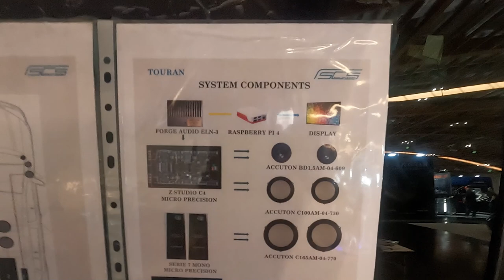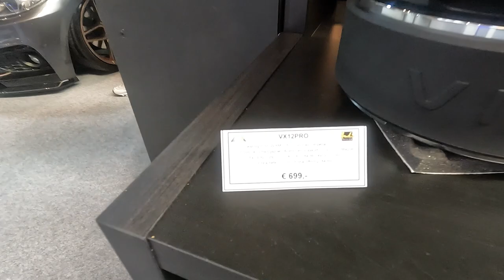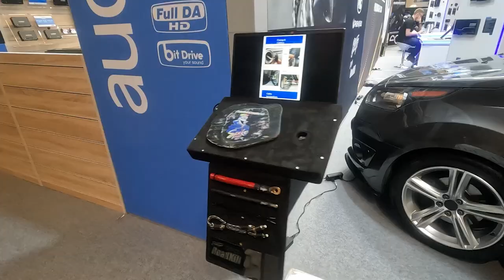EMMA 2023 #3 Helix Compose, Accuton Diamond, DD Audio, Soundigital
Sorry for the flickering... No way to fix it.